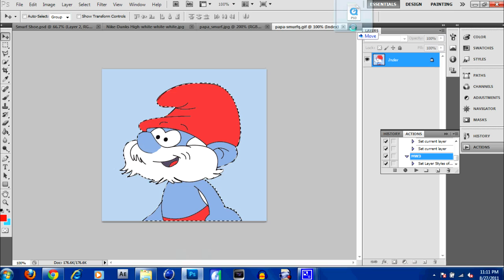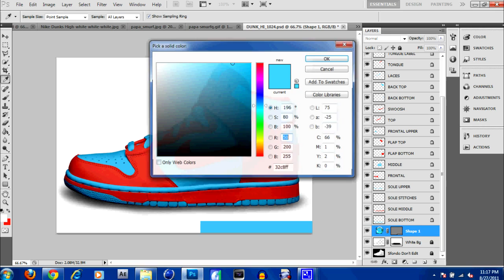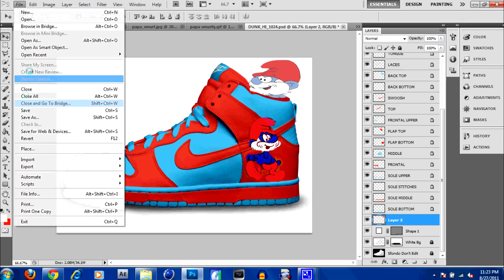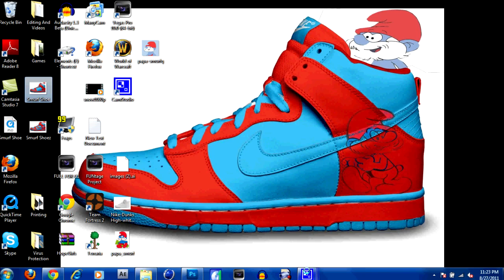Smurf Shoe! Speed Art #1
If you want a background logo or just anything GFX. PM me ill try my best to make you something